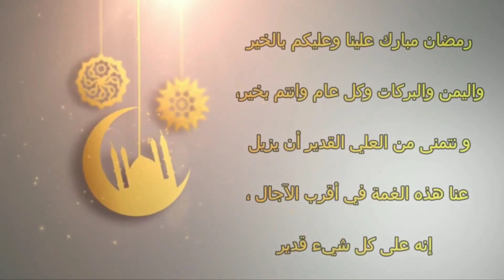اشهى الوصفات الرمضانية🌜:هل لديك صدر دجاج🥩؟ اصنعي هذه الوصفة اللذيذة😋 في الفرن! الطعم ممتاز جدا🥙🥘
مائدة رمضان  لديك صدر دجاج؟قومي بتحضير هذه الوصفة اللذيذة في الفرن! طعم ممتاز
المكونات اللازمة :
لتحضير العجينة
1 كوب من الماء الدافئ - 200 مل
1 كوب حليب ساخن - 200 مل
1 ملعقة كبيرة من السكر المحبب - 20 جرام
1 ملعقة كبيرة خميرة جافة - 10 جرام
1 ملعقة صغيرة ملح - 8 جرام
5 أكواب من الدقيق - 600
1 ملعقة كبيرة زيت زيتون - 10 مل
الحشوة
500 جرام صدر دجاج
2 بصل
2 طماطم
1 فلفل حلو أخضر
1 فلفل حلو أحمر
5-6 أغصان من البقدونس
ملعقتان كبيرتان من زيت الزيتون - 20 جرام
1 ملعقة صغيرة ملح - 8 جرام
1 ملعقة صغيرة فلفل أسود ، بابريكا ، كمون و زعتر
للتزيين
200 جرام جبن الموتزاريلا
وصفات لذيذة
حظا سعيدا وشهية طيبة
💞💞 لا تنسى أن الاعجاب بمقاطع الفيديو الخاصة بي وتترك تعليقًا كاملاً ، شكرًا لك شكرًا 💞💞
وصفات بصدر الدجاج ام وليد
أكلات بصدور الدجاج والبطاطس
اكلات بصدور الدجاج سهلة
طريقة عمل صدور الدجاج بطريقة لذيذة
وصفات بصدور الدجاج سهلة
عندي صدور دجاج ايش اسوي فيها
أكلات بصدور الدجاج مع الأرز
طبق صدور دجاج سهل
دعوتي إلى الذي بيده التي تضغط عليك وتشاركه: اللهم ارزق قلبه وأطلق همه ورزقه من حيث لا يعتد به ، ويحفظ أهله ويرزقه في صحته ويزيد قدرته ويجعله رضي الله عنه آمين.